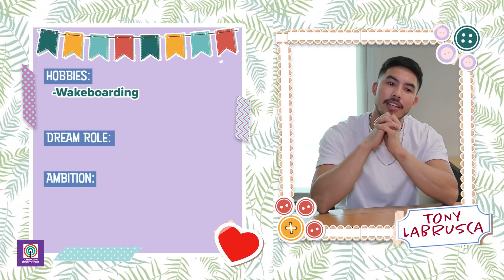Tony Labrusca on Celebrity Slam Book